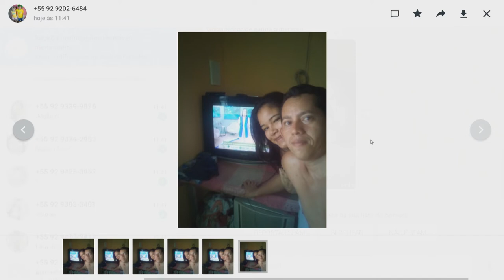Senadora fala da audiência pública feita sobre as obras da BR-319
02º BLOCO AGORA 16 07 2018 - Senadora fala da audiência pública feita sobre as obras da BR-319